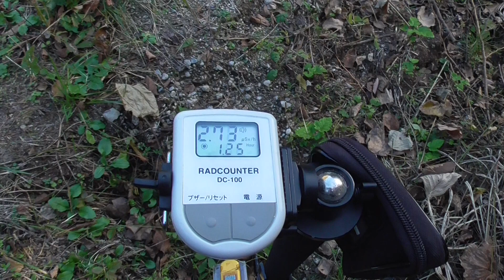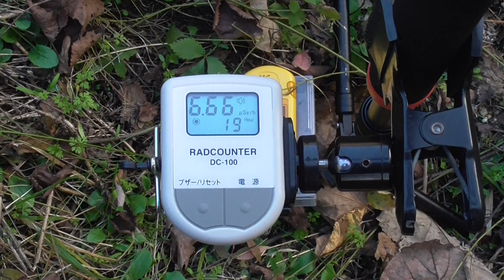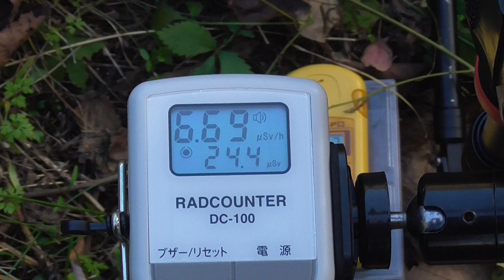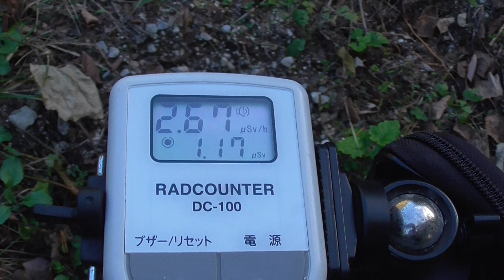計測日2019年11月8日 福島県伊達市のホットスポット 定点測定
2011年から広範囲を車中泊で